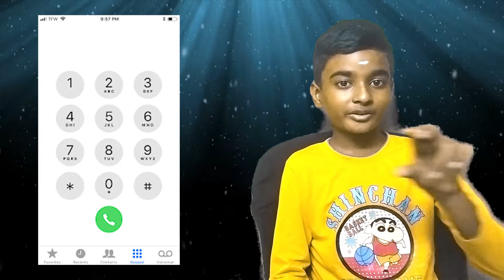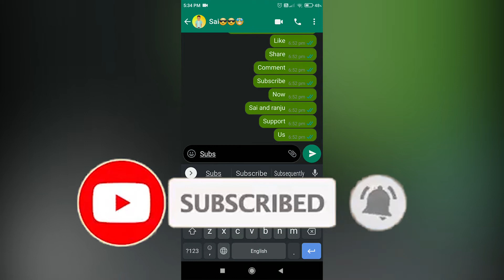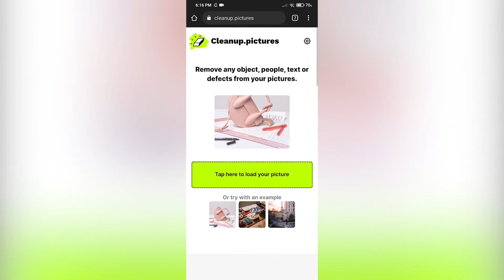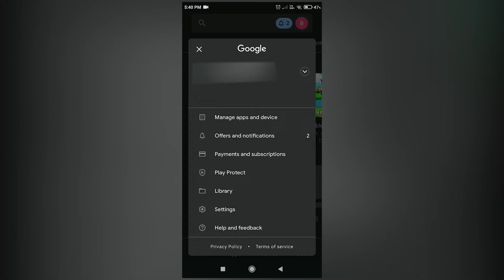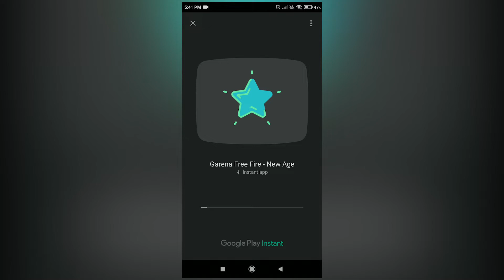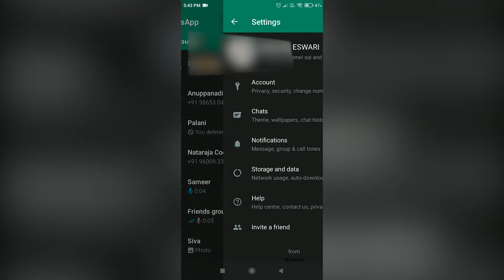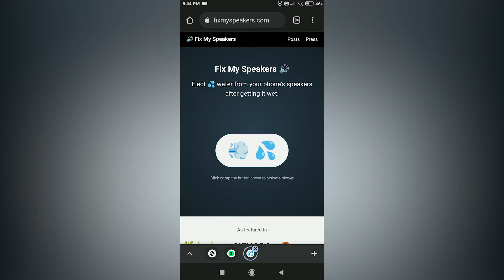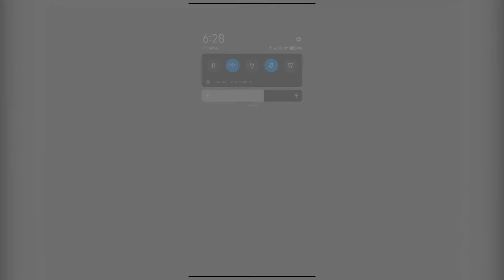MOBILE PHONE TRICKS | PART-2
and
Support ❤